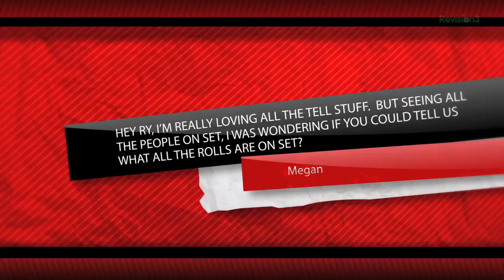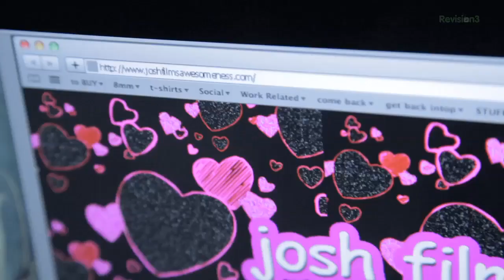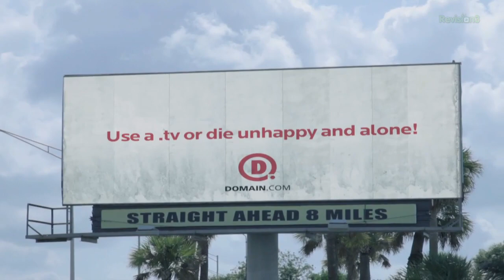Film Riot - The Jobs of Film Production & Day 5 of 'TELL'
There are many different job titles to fill when making a film, so many that it can get very confusing with who is doing what! But that is where today's episode will help! Ryan explains the top jobs needed to make your film a reality! Then catch up on the progress of TELL.